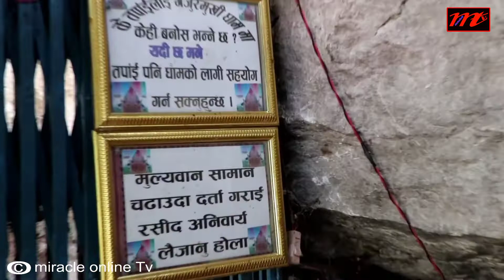इलामको गजुरमुखी धाम दर्शन गर्नोस,सबै इच्छ्याएको मनोकामना पुराहोस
इलामको गजुरमुखीधाममा दर्शन गरे सबै इच्छ्याएको कामनाहरु पुरा हुने जनविश्वास रहि अाएक‍ो छ।यो भिडीयो कस्तो लाग्छ, उस्तै प्रतिक्रिया दिनुहोला,
Wel come to the official chanel of miracle online tv